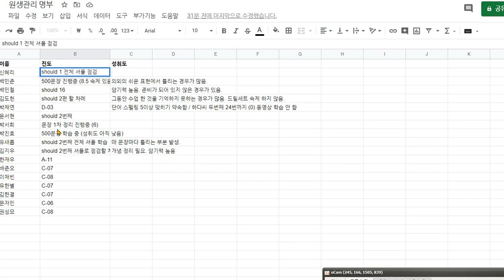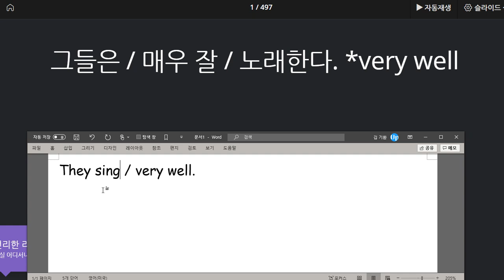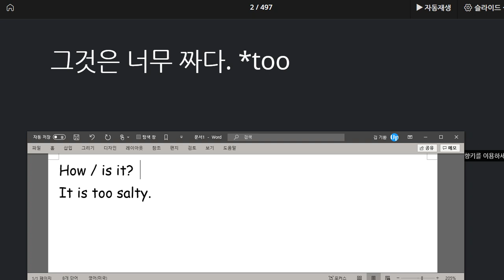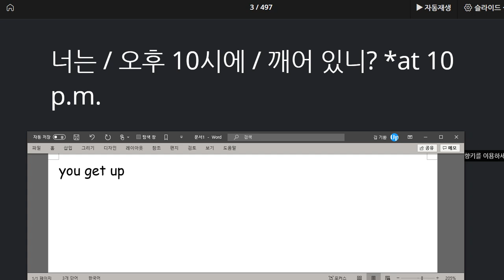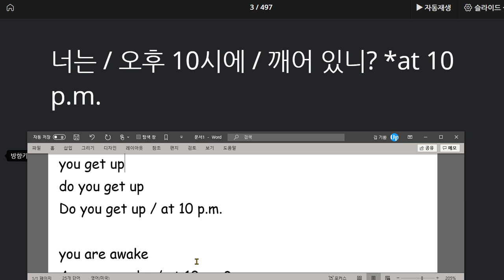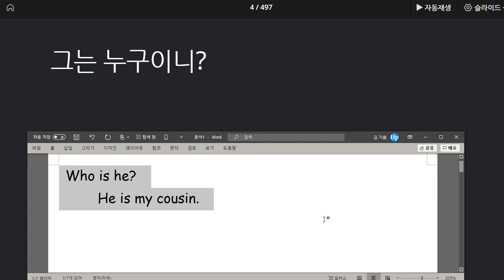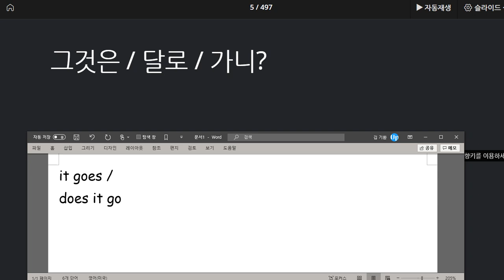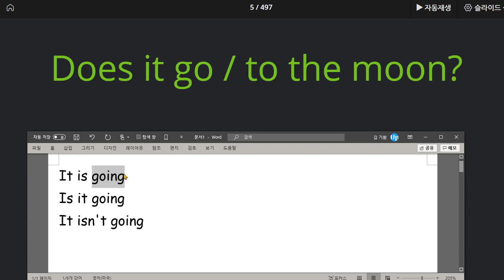박서희 2020 08 10 칭찬 어법 설명에 대한 이해도는 아직 부족한 부분이 있음 497문장 익히기를 통해 서희가 이해하지 못한 부분을 계속 설명할 예정